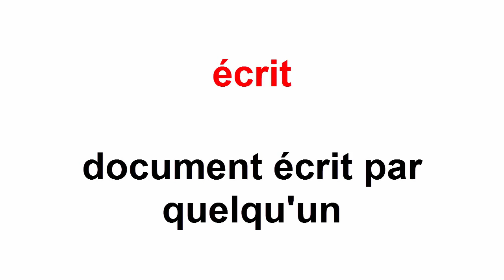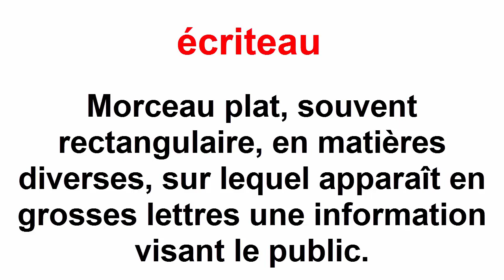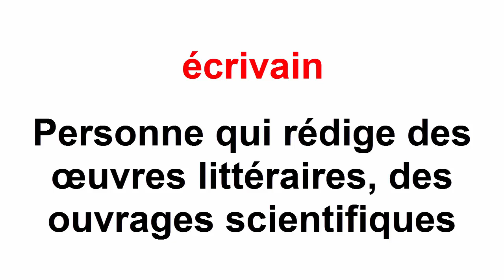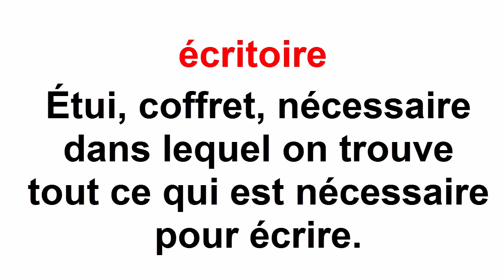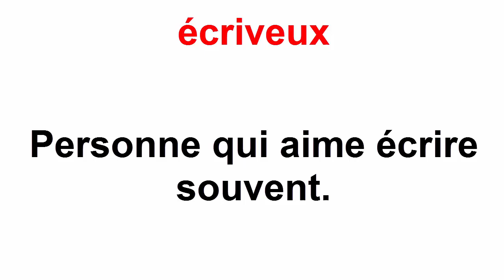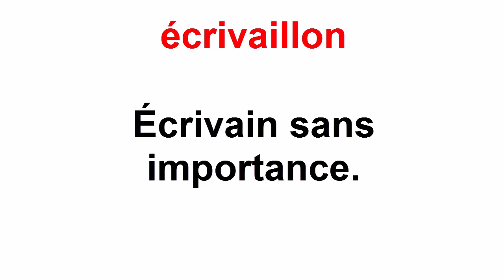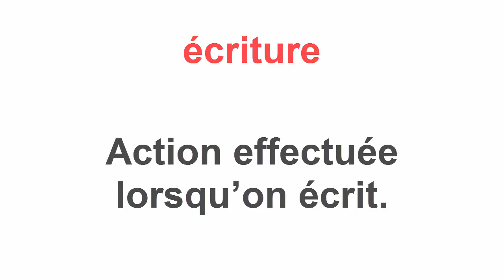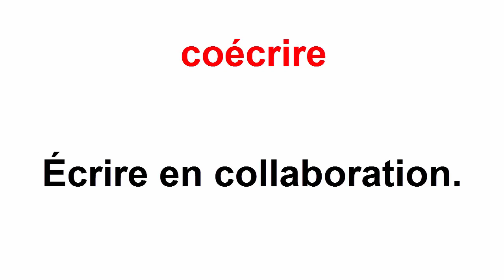autour du mot écrire حول الفعل يكتب